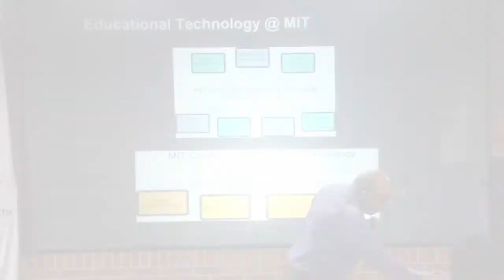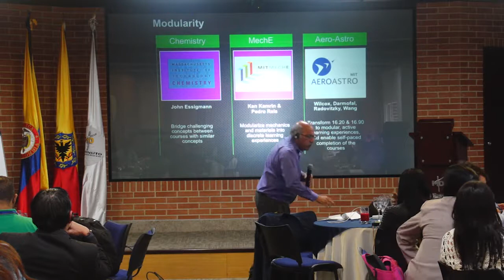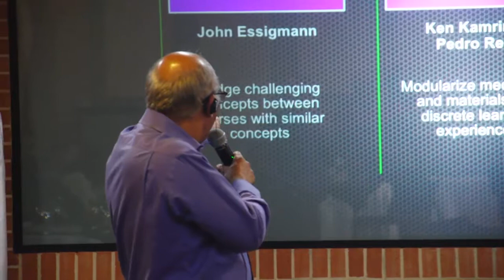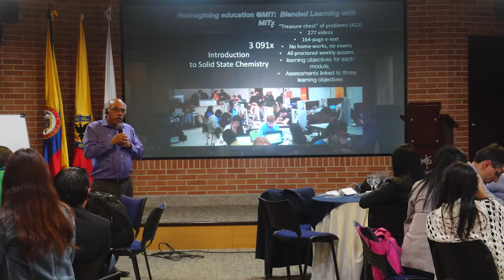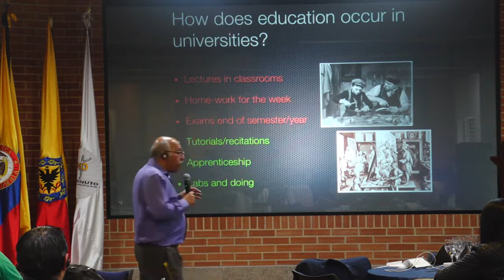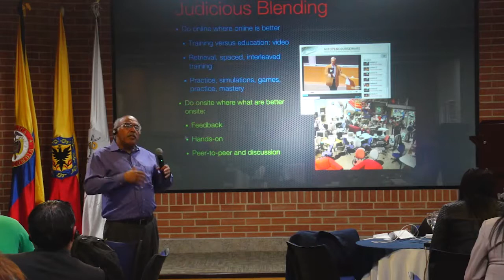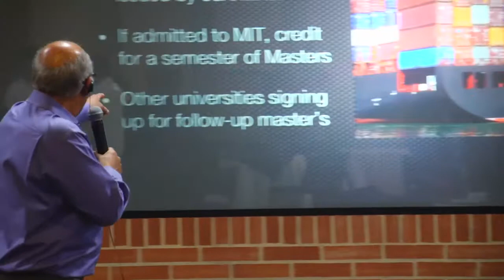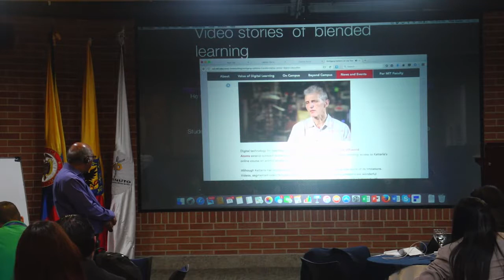Conferencia de Vijay Kumar en UNIMINUTO parte 3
El doctor en Educación del  Massachusetts Institute of Technology -MIT, estuvo en la Institución invitado por el Centro de Excelencia Docente aeiou.